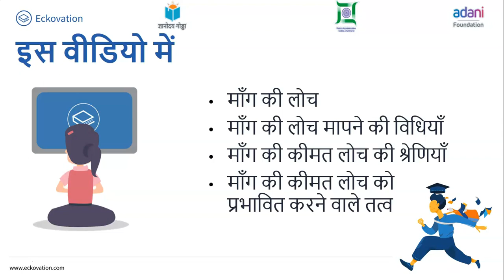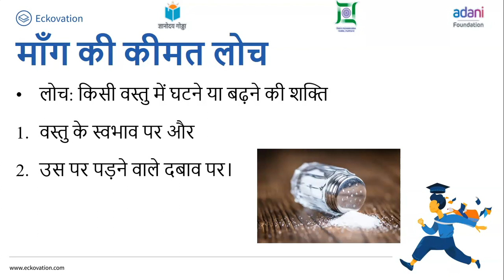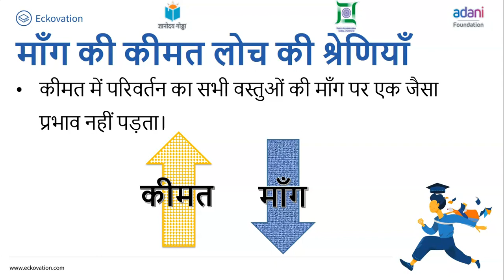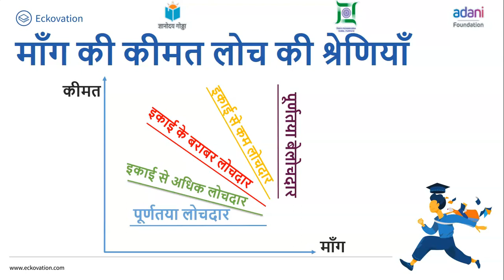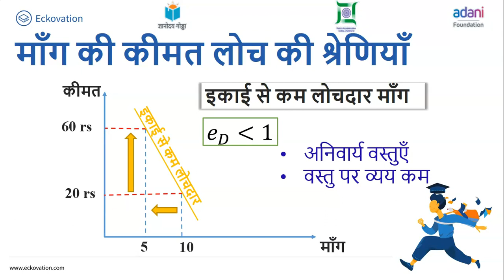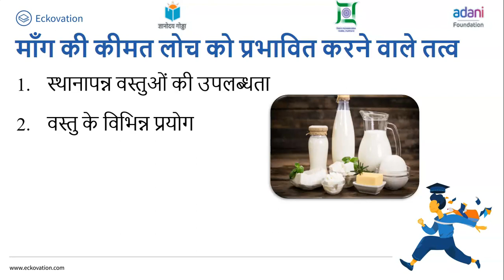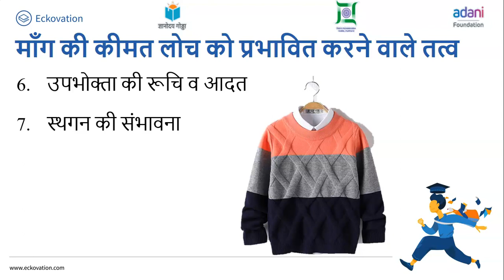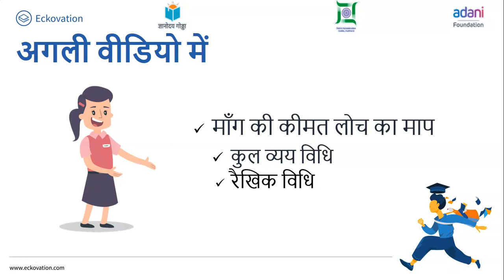कक्षा 12 व्यष्टि अर्थशास्त्र chapter 2 उपभोक्ता के व्यवहार का सिद्धांत (Part 10) cbse ncert hindi